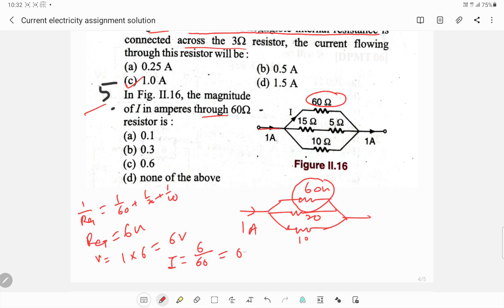14 December 2023